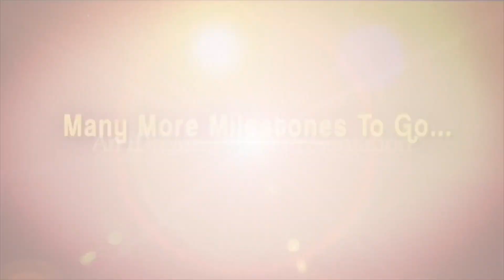యాక్టర్ గా ఇలాంటి రోల్ చెయ్యడం లక్కీ- Nagarjuna | Bangarraju Team Special Interview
Here is the interesting snippet from an exclusive interview with Bangarraju Movie Team.
Bangarraju is an upcoming Indian Telugu-language supernatural drama film directed by Kalyan Krishna Kurasala who co-wrote the film with Satyanand. It is produced by Annapurna Studios and Zee Studios and serves as a sequel to the 2016 Telugu film Soggade Chinni Nayana. The film stars Akkineni Nagarjuna and Ramya Krishna who reprise their roles from the original alongside Naga Chaitanya and Kriti Shetty.